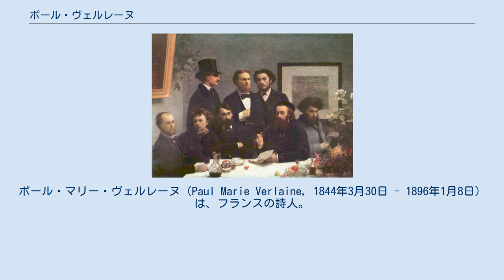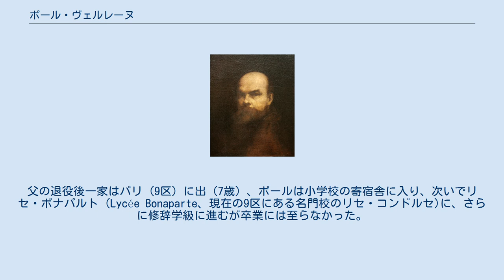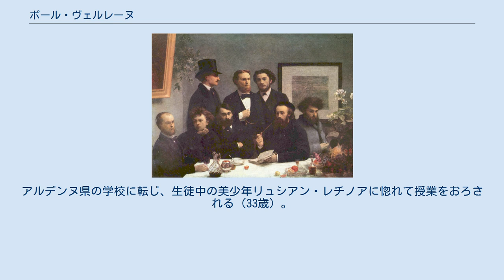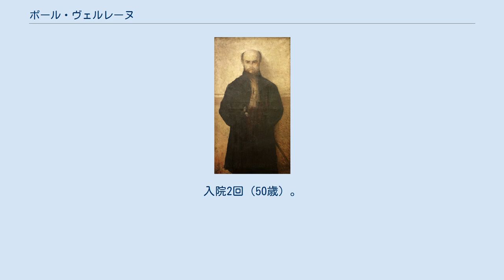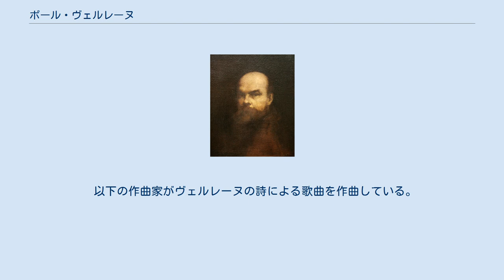ポール・ヴェルレーヌ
ポール・マリー・ヴェルレーヌ（Paul Marie Verlaine, 1844年3月30日 - 1896年1月8日）は、フランスの詩人。
ポール・ヴェルレーヌ、あるいは単にヴェルレーヌとも呼ばれる。
ステファヌ・マラルメ、アルチュール・ランボーらとともに、象徴派といわれる。
多彩に韻を踏んだ約540篇の詩の中に、絶唱とされる作品を含みながら、その人生は破滅的であった。
 彼の一生には、酒・女・神・祈り・反逆・背徳・悔恨が混在した。
晩年には文名を高めデカダンスの教祖と仰がれたが、初期の作品の方が評価されている。
以下で、箇条書きの部分は文学的事項である。
 1844年-1864年 ドイツに接するモゼル県のメスに生まれた。
父は、ベルギー生まれのフランス軍人。
母は、パ＝ド＝カレー県アラス近郊の生まれ。
経済的な環境は恵まれていた。
父の退役後一家はパリ (9区) に出（7歳）、ポールは小学校の寄宿舎に入り、次いでリセ・ボナパルト (Lycée Bonaparte、現在の9区にある名門校のリセ・コンドルセ)に、さらに修辞学級に進むが卒業には至らなかった。
大学入学試験に合格し（18歳）、パリ市役所書記になる（20歳）。
 1865年-1871年 父を喪う（21歳）。
18歳の美少女マチルド・モーテ（Mathilde Mauté）と婚約し（25歳）、翌年挙式。
間もなく普仏戦争（1870年7月19日 - 1871年5月10日）に召集された。
1871年のパリ・コミューン鎮圧（5/20 - 28）の騒擾を、パリのパンテオン近くの自宅で避けた。
失職した。
長男ジョルジュ誕生（27歳）。
 前列左よりヴェルレーヌ、ランボー、L・ヴァラード、E・デルヴィリィ、C・ペルタン、後列左よりP・エルゼアル・ボニエ、E・ブレモン、J・エカール。
アンリ・ファンタン＝ラトゥール筆 1871年-1875年 結婚1年後、ランボーと会い、妻に乱暴を繰り返した上に彼と同棲し、イギリス・ベルギー・北仏を転々した。
母と妻が説得に来ても置き去りにして逃げ、妻に絶縁状を書いた。
ユーゴーに妻との交渉を懇願した。
ロンドンで病臥し、母を呼んだ（28歳）。
ホテルで口論となったランボーをブリュッセルで購入した拳銃で2発撃ち、1発が手首に命中したが致命傷にはならなかった。
この騒動により2年間収監された。
この拳銃は2016年にクリスティーズで競売にかけられ、43万4500ユーロで落札された。
妻の別居請求（この時点では離婚はしていない）が認められたことを獄中で知って落胆し、カトリックに帰依した。
1年半後出獄し、元妻との和解をはかる一方、旅先でランボーと格闘した（31歳）。
 1875年-1885年 イギリスの中学に教職を得た（31歳）。
アルデンヌ県の学校に転じ、生徒中の美少年リュシアン・レチノアに惚れて授業をおろされる（33歳）。
その後リュシアンと英国へ渡り、教職を得た。
元妻との和解をまたはかり、黙殺された（35歳）。
リュシアンを伴い帰国し、その郷里に滞留（36-37歳）。
母と暫くパリに住み、市役所への復職をはかるも果せず、西郊の学校に就職した（38歳）。
リュシアンが死に（39歳）、その故郷で堕落放浪の日を送った（-40歳）。
泥酔して母の頸を絞め、入牢。
出獄後またリュシアンの故郷を放浪した（41歳）。
 1885年-1896年 無一文でパリへ戻りホテル住まいした。
左膝を患い、一時慈善病院へ（41歳）。
経済的援助をしていた母が死亡するが、葬儀には病気で不参。
ホテルを追い出され（42歳）、以降慈善病院を転々とする（42歳-）。
慈善病院から娼婦ウジェニー・クランツの家へ転じ、情夫となった。
生活費のため、オランダへ講演旅行（48歳）。
ウジェニーに駆け落ちされ、慈善病院入院。
娼婦フィロメーヌ・ブーダンに連れ出された。
国内およびイギリスへ講演旅行をした（49歳）。
ウジェニーと和解しまた同棲した。
入院2回（50歳）。
文部省から救済の500フランを受け取る。
パンテオン近くの自宅で、娼婦に看取られて死去。
遠からぬサン・テチエンヌ・デュ・モン教会で葬儀。
マラルメ、フランソワ・コペー(fr:François Coppée)ほか参列者多数。
ただし、入営し病中の息子ジョルジュは不参加。
パリ市17区のバチニョ...